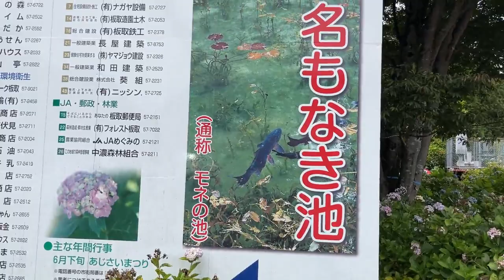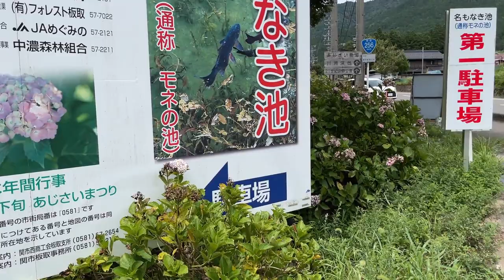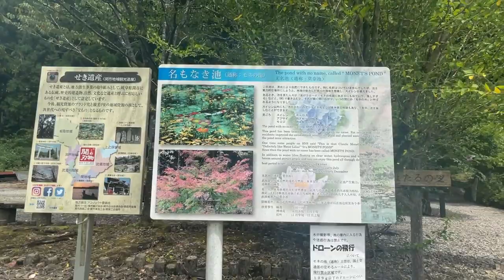Monet's Pond 🐠Seki City 🐡Japan +La fuente mas grande de peces ornamentales en japon +peces koi +モネの池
El estanque está ubicado en la prefectura de Gifu, justo al lado del acceso al santuario Nemichi en la ciudad de Seki. Este hermoso estanque no tiene nombre, ya que era totalmente desconocido hasta que alguien publicó la foto en Internet hace unos años. Desde entonces, este estanque sin nombre se ha vuelto sensacionalmente popular. Se parece a la imagen de "Nenúfares" del impresionista francés Monet, por lo que ahora el estanque se conoce como "El estanque de Monet".